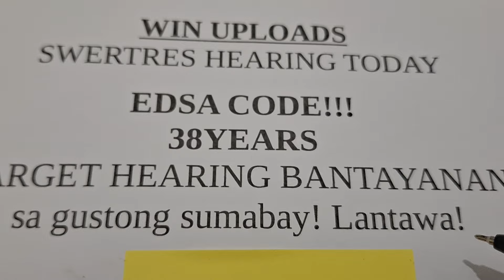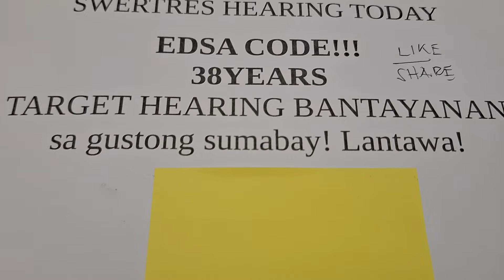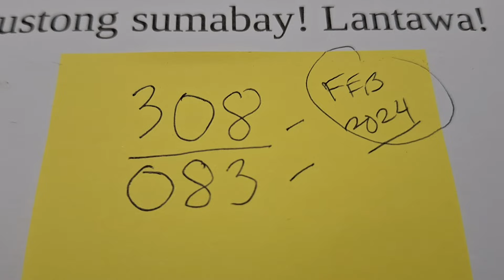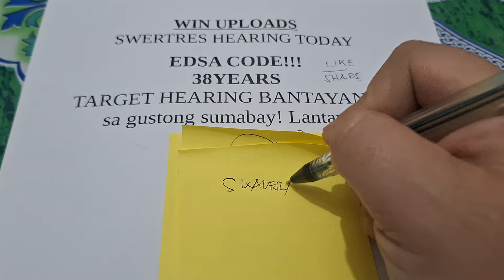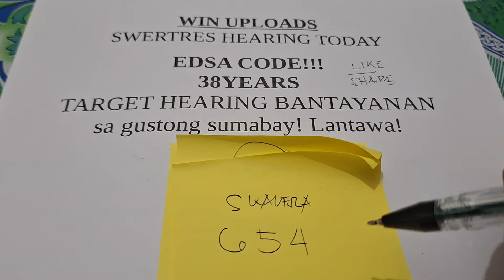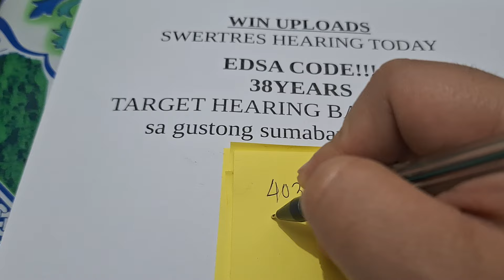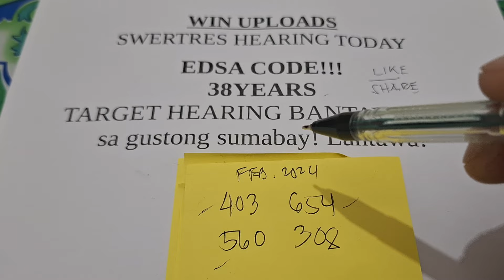Swertres Hearing Today EDSA Code February 2024 | WIN UPLOADS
SWERTRES HEARING TODAY. Swertres (3D Lotto) Hearing/ Guide, result and Tips. FEBRUARY 25 to 29, 2024. Check out our Daily Swertres Hearing and STL Hearing Guides, Tips and  probables base on analysis and computation. mga ka 3D Lotto Good luck!